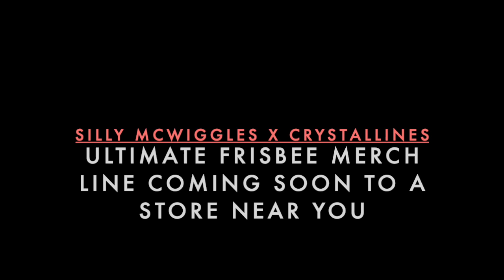Silly McWiggles presents: Band Check-In with CRYSTALLINES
Music curator Silly McWiggles touches base with a Melbourne-based prog rock band CRYSTALLINES to talk about their new single, "Down My Neck".